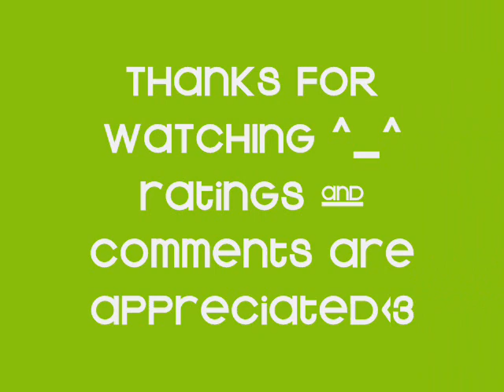Can't Believe It female version freestyle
no rude comments thanks.
i'll post up feb. dance focus vid and some choreography soon, keep a look out ^_^